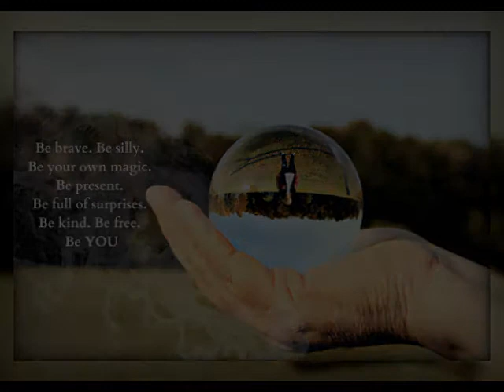Ashton James Villier 2021 Graduate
Senior photos of Ashton. Great day, lots of fun and laughter. Known him since he was a youngster. Helped me with drama, VBS and so much more. Have a great life, Ashton